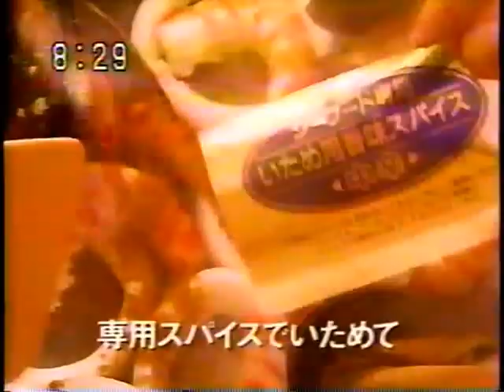KBC懐かしCM13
NTTバースデDENPO　TINKERBELL　　エニックス　ガンガンファンタジー　一色紗英　テレジョーズ　コルゲンコーワ　咳止め　キャベ２　スーパーファミコン　SUPER　AIR　DIVER　ASmik
スペースワールド　聖飢魔ＩＩ　ハウス　デリッシュカレー　　飯塚オート　染之助染太郎